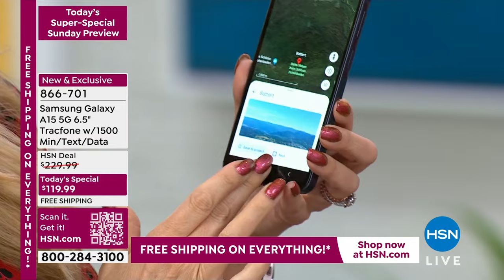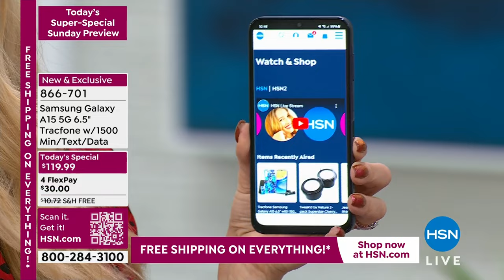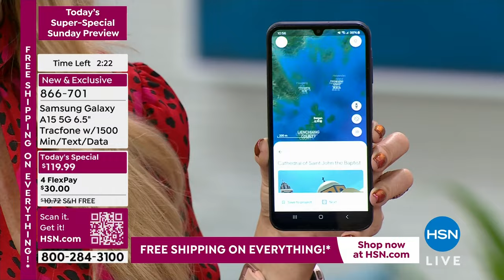Tracfone Samsung Galaxy A15 6.5" with 1500 Min/Text/Data...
Tracfone Samsung Galaxy A15 5G 6.5" with 1500 Min/Text/Data   Accessories
Built with all the essential features, the Samsung Galaxy A15 5G makes it easier to embrace cuttingedge innovation while providing unmatched value. Immerse yourself in your favorite content, showcased in crisp clarity on a bright display. Capture and cherish precious moments spent with friends and family using a triplelens camera system, and never worry about running out of space with expandable storage. Experience the awesomeness every day with the Galaxy A15 5Gwhere innovation meets accessibility. With 4G LTE and 5G (where available) connectivity.

    Samsung Galaxy A15 5G smartphone
    USBC to USBC cable
    Quickstart guide
    Services guide
    Activation card
    Welcome letter

Bundled Goodies

    Nocontract 1500 Talk, 1500 Text, 1500MB Data for 365 days Tracfone plan
    Wall charger
    Car charger
    Color case (see below for color choices)
    Matching Clickr grip and stand

Transferring minutes from one phone to another has to be on the same phone number. If you wish to transfer to another number, it will require customer service assistance Call or chat with an online representative at https//support.tracfone.com/